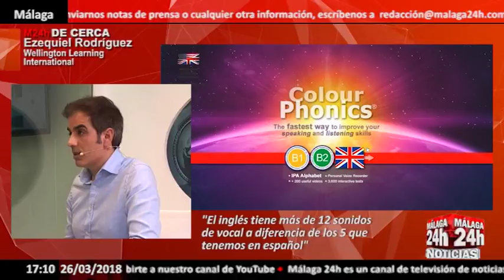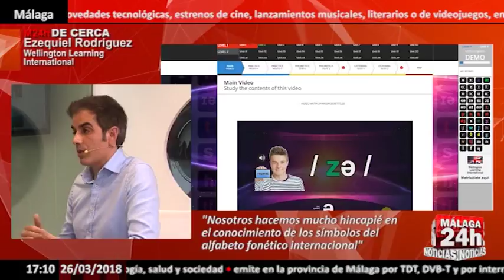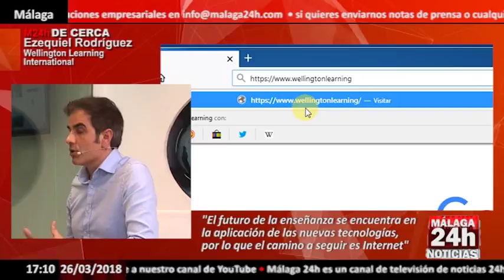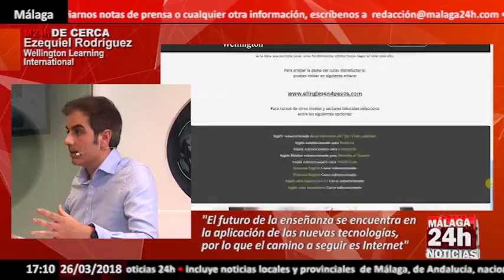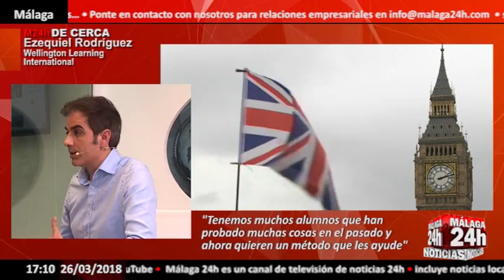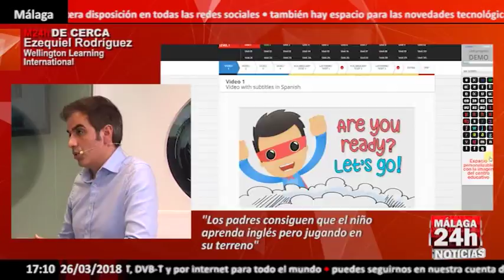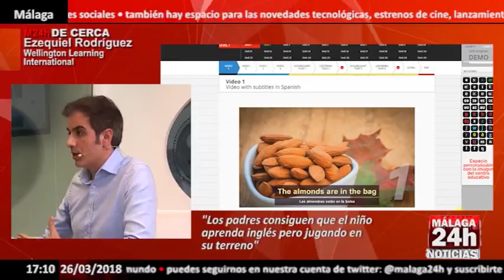De Cerca con Ezequiel Rodríguez, director de Wellington Learning International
Ezequiel Rodríguez, director de Wellington Learning International, nos explica su método de aprendizaje del inglés en 4 pasos basado en el alfabeto fonetico internacional.